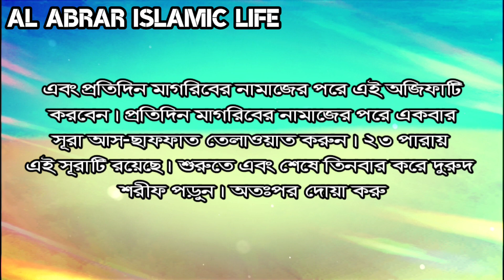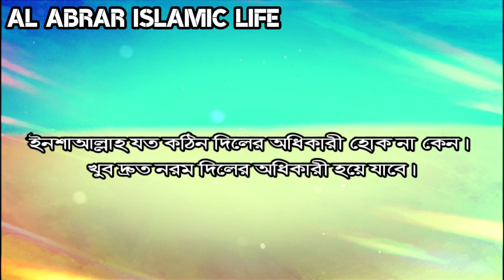Read this surah | The heart will become soft | Hard minds will melt | Al Abrar Islamic life